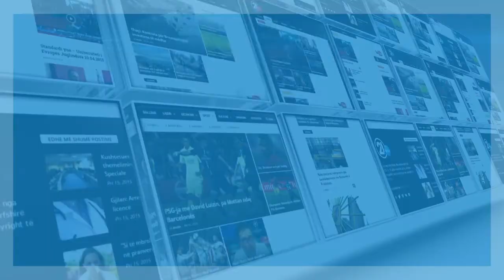EDUARD JOSEPH PER KOSOVEN 07 08 2019